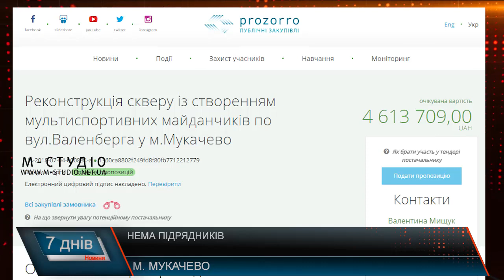Для реконструкції скверу в Мукачеві не можуть знайти підрядників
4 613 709 грн. – це сума тендеру «Реконструкція скверу із створенням мультиспортивних майданчиків у місті Мукачево по вулиці Валенберга». Черговий тендер на реконструкцію парку – під загрозою зриву. Виявляється, ніхто не подає пропозиції: підрядники не хочуть брати участь у тендері. Якщо тендер зірветься, відбудеться чергове затягування і можливий зрив реконструкції. Тому автори проекту звертаються до підприємців – не допустити цього, хоча і розуміють всі складнощі справи.